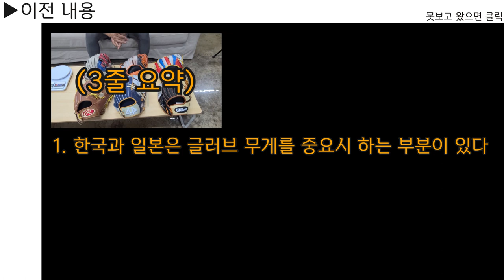총합 300만원치 글러브 랭킹 매기기 & 추천 2부